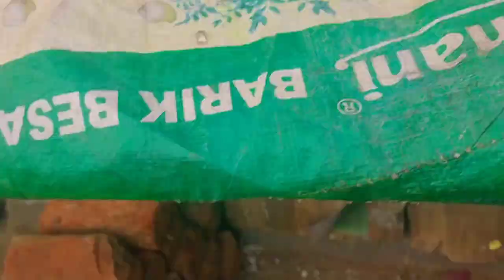kabutar ka ek bacha wapas le aye hum 🙂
Hello guys / Aslamualikum dosto
i hope you are always doing well and best wishes
my vlog is very interesting and enjoying to u
I can build a community of the pets love
My channel is very interesting to u
So plzz more than more share my channel to your family and friends
my vlogs for pets birds I love him very much in pets
my channel is also for pet vlogs
and support me
thankew sooo much

Your queries❓👇
pigeon baby feeding
how to feed a baby Pigeon
how pigeon feed a newborn
pigeon pigeon feeding his baby
baby pigeon pair
baby pigeon feeding food
baby pigeon feeding by mother
baby pigeon feeding by father
how to feed a baby Pigeon chick
father pigeon feed his chicks
mother pigeon feed his chicks
Hand tame pigeon
free fly training
pigeon ko hath per kase laye
pigeon free fly training
pigeon hand tame
pigeon hand tame trick
hand tame pigeon training
pigeon training
pigeon training hand tame
kabutar hand tame
hand feeding
pigeon feed
kabutar hath per
pigeon in our hand
kabutar  hath per Dana kha rha hai
pigeon hand feeding
kabutar ki video
kaboter ki pehchan
kaboter flying
kabutaron ki video
all pigeons
my best pigeon
hamare loft ka sabse best pigeon
pigeons lover
kabutar lover
setup for Pigeon
small pigeon
nar
madhi
pigeon growth
pigeon development video
pigeon ki video
pigeon colour
pigeon wing
pigeon highflyer
all pigeon
kabutar ke bache
kabutar ke bacche
Baby Pigeons
baby chicks
where is the baby chick
chick
pigeon baby
baby Pigeon
pigeon baby feed
chick feeding
pigeon baby feeding
pigeon breeding
pigeon small chick
pigeon development video
pigeon baby growth
pigeon milk baby
pigeon fast feed
2 baby pigeon feeding father
2 baby pigeon feeding
1 baby pigeons